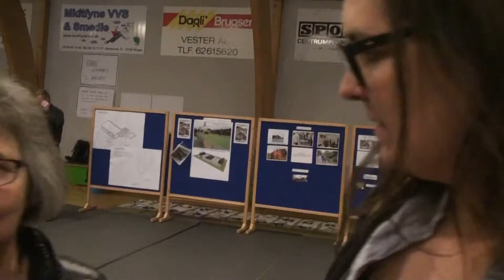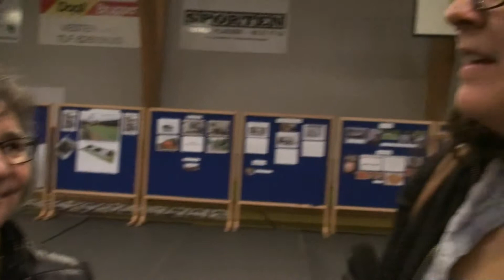Vester Aaby Borgermøde - Bøgebjerghallen - 1. del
Bøgebjerghallen d. 17. januar kl. 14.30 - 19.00
1. del med lokalpolitiker i Faaborg-Midtfyn kommune Niels Moritzen (V)